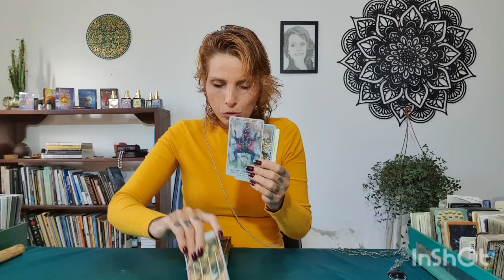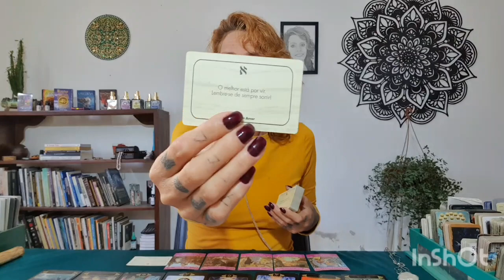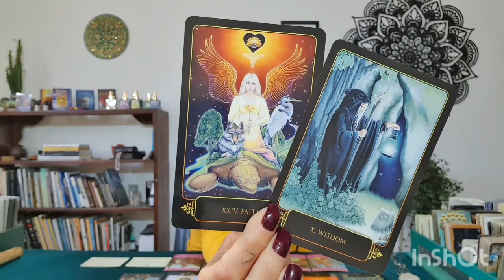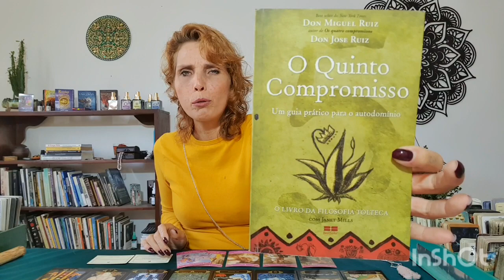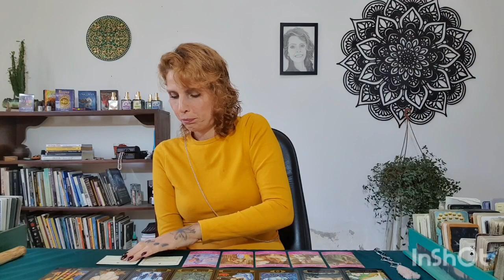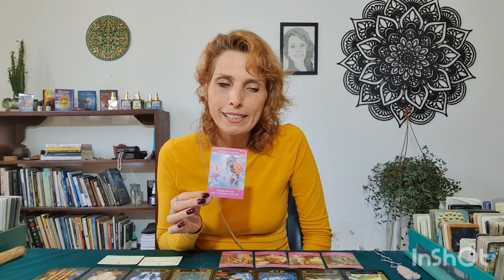Sua vida amorosa na mesa! Sutilezas do amor 💌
✉ Se você ressoou com a mensagem e quiser suporte para trabalhar sua energia através de leituras particulares, acesse o , lá obterá informações sobre o funcionamento e formas de atendimento.

PRA QUEM DESEJA ME ENVIAR MIMOS:
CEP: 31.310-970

Instagram da Maria Rita de Castro: @mariaritacastroeim

*TAROT DE MARSELHA
*HAINDL TAROT
*DREAMS OF GAIA TAROT
*ILLUMINATI TAROT
*WISDOM OF THE ORACLE DIVINATION
*THE ROMANCE ANGELS ORACLE CARDS
*LIVRO - O QUINTO COMPROMISSO

Gratidão S2